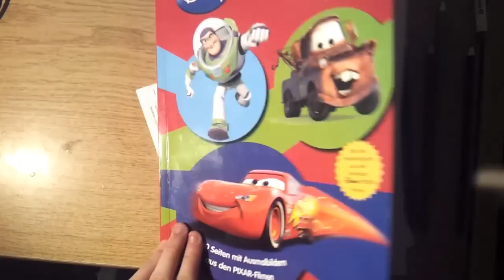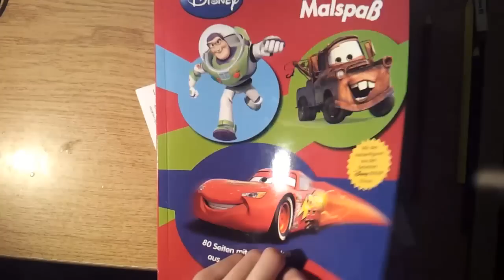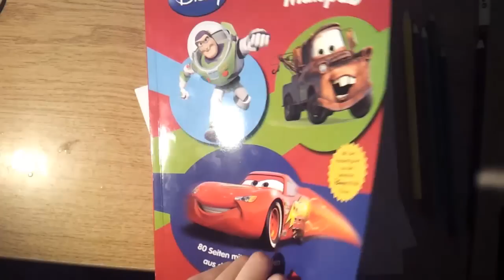Speedpainting - Buzz Lightyear Toy Story by THC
Professional Speed Painting - Buzz Lightyear
High Skill Speedpainting
Awesome Speedpainting
So fast so good so fun.

Song: WILLROCK - SUPER FIGHTING ROBOT X
SOURCE
Mega Man X3 | Opening Stage